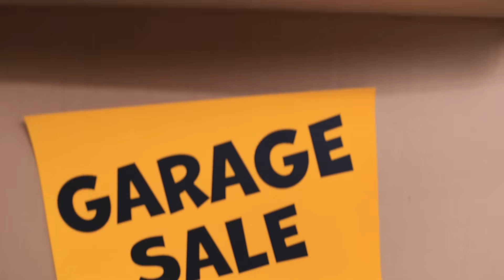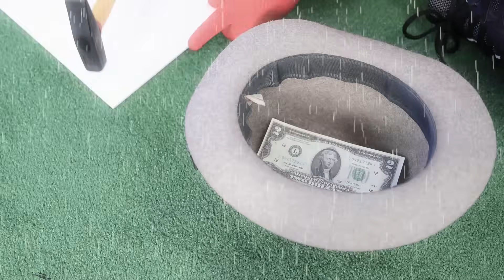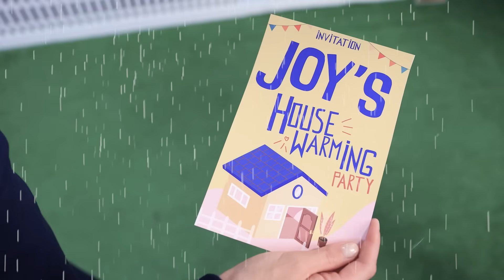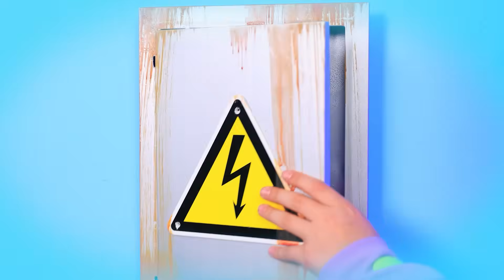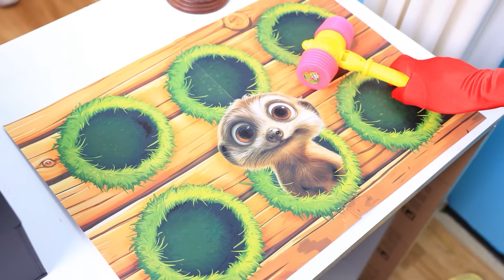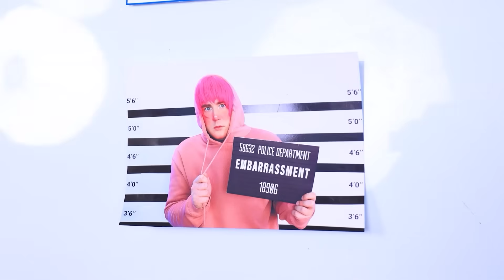We Build a Secret Room for Inside Out 2! Bunk Bed for JOY and ENNUI! If Emotions Rule Me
Mia’s dad is about to toss out her favorite toys—Joy, Anger, and Ennui. To save her friends, Mia decides to hide them in their tiny house. Now, the emotions have to settle into their new digs. Anger, Ennui, and Joy need to build their own beds using whatever they can find. A fierce competition is brewing! Everyone wants their bed to be the prettiest and trendiest. But there can only be one winner. Let the contest begin! Where are the emotions planning to find materials to build their beds? Who will come out on top in this design showdown? Will Mia’s dad discover her toys? Get ready for an exciting story packed with cool building hacks!